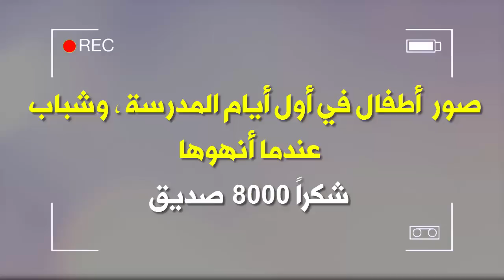صور أطفال في أول أيام المدرسة ، وشباب عندما أنهوها